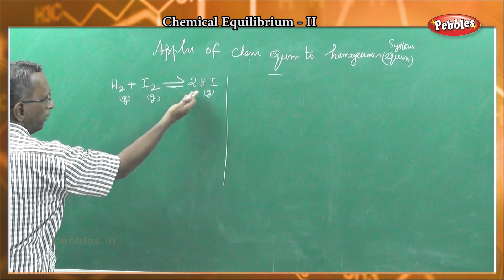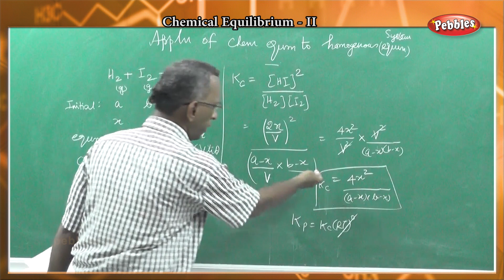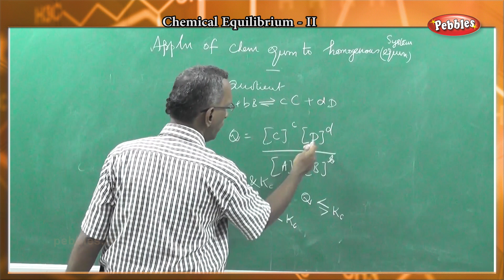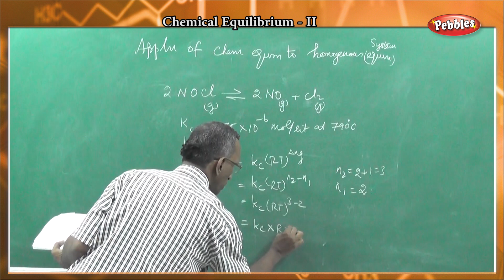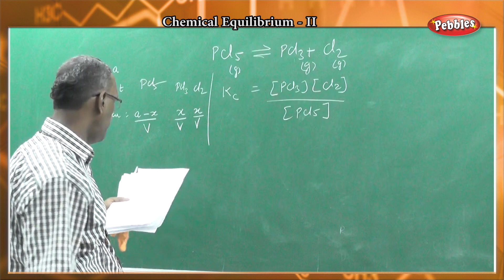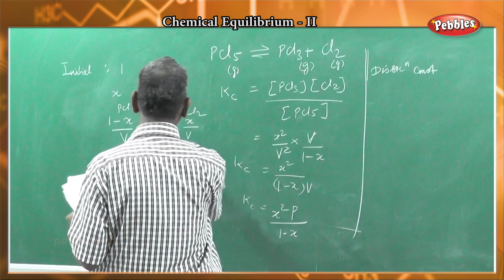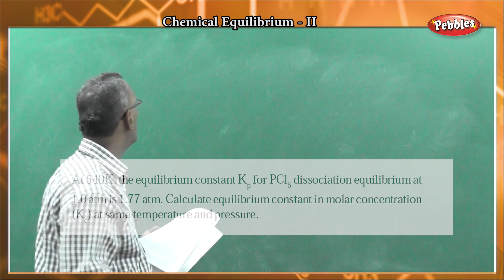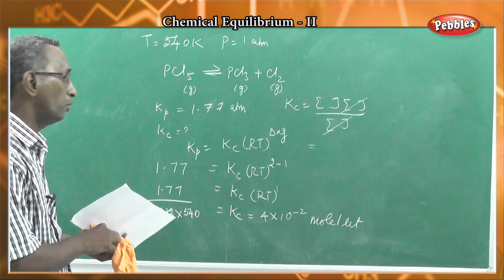12th Chemistry | Chemical equilibrium - Part - 03 | TN Syllabus Code( L10_B03)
Class - 12 Chemistry  | Chemical equilibrium - Part -  03 |  TN Syllabus Code( L10_B03)

Plus 2 Chemistry
Chemical equilibrium
12th Chemisty

Plus one Chemistry Tamil Nadu Syllabus